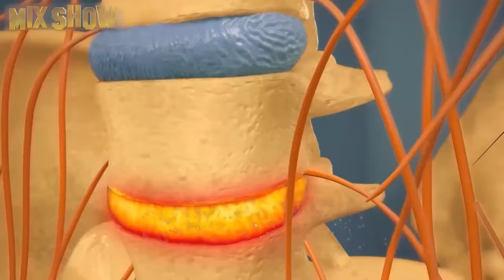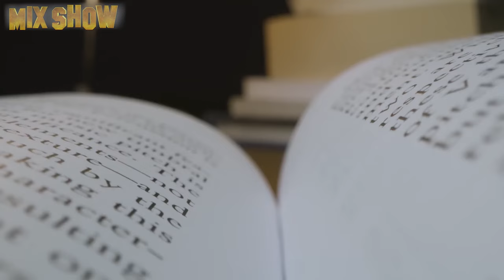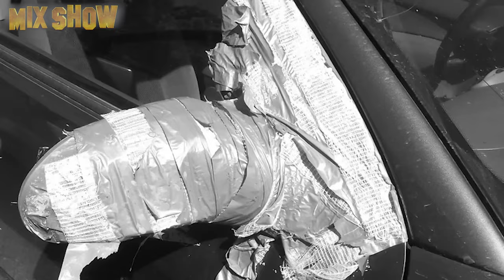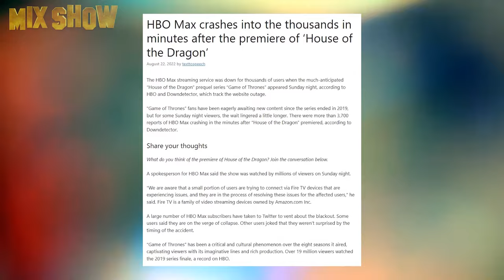Matt Smith | Comment vit la star de la série télévisée "House of the Dragon" et combien il gagne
Matt Smith est un célèbre acteur britannique de cinéma, de théâtre et de télévision. Il était sûr qu'il deviendrait footballeur professionnel, mais il a réussi à se réaliser en tant qu'acteur. Vous apprendrez de cette vidéo sur les variétés du destin du 11e Doctor Who, du jeune prince Philip, et maintenant du vicieux prince Damon Targaryen.

N'oubliez pas d'activer la cloche pour ne rater aucune de nos vidéos !